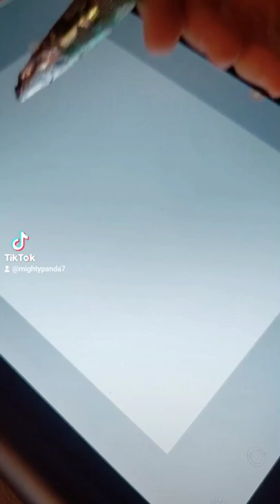Cat Noir unify